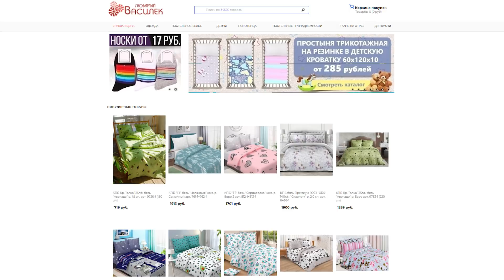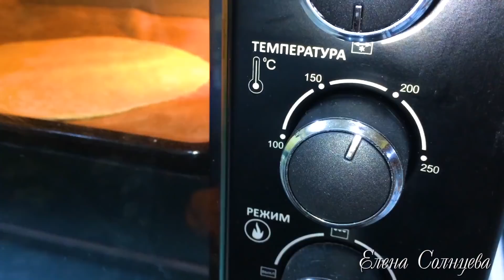15 Классных советов для начинающего кондитера